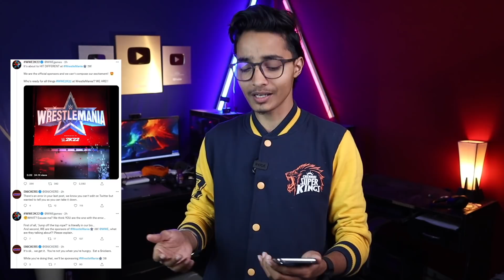Title Change😲: Brock Lesnar Double Champion..Roman Reigns' Big Match Cancel!? Murphy AEW, Raw Rating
1) Brock Lesnar Vs Roman Reigns Wrestlemania 38 Match
2) Brock Lesnar to win WWE Universal Championship at Wrestlemania 38
3) Brock Lesnar Double Champion
4) T Bar & Vince McMahon share same rating in WWE2K22
5) The Rock Vs Roman Reigns match in jeopardy
6) The Rock is gonna be busy next year during Wrestlemania 38
8) Kevin Owens Vs Stone Cold Steve Austin teased again
9) Buddy Murphy debuts in AEW
10) Triple H name mentioned in AEW